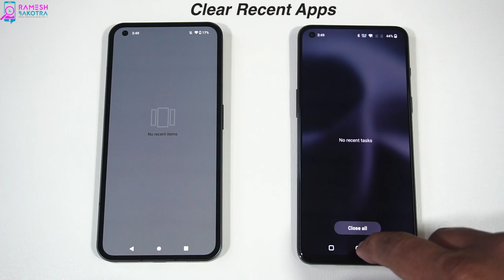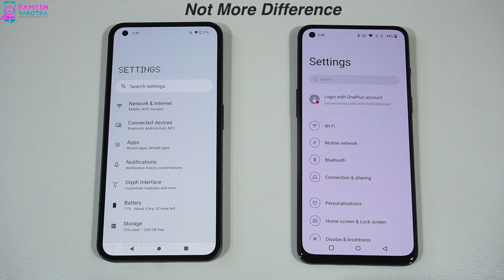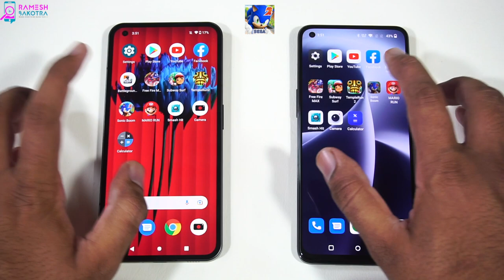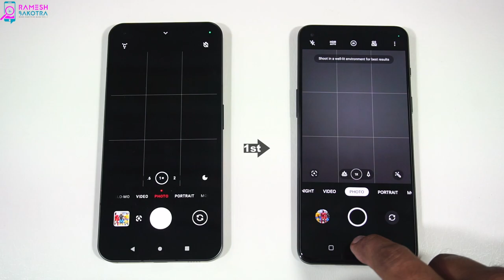Nothing Phone 1 vs OnePlus Nord 2T Speed test and Camera Comparison